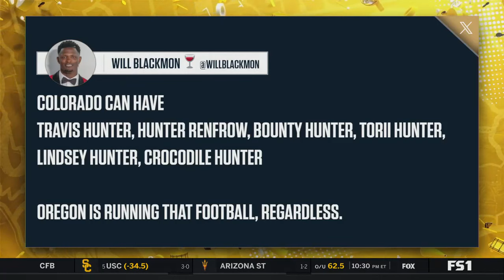K-State vs UCF Football 2023 Full game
Video from 09/23/23 Kansas State Wildcat Football vs UCF Knights.